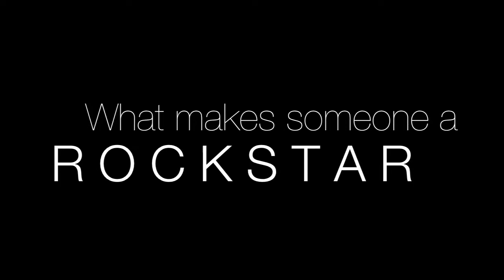Behind the Scenes at Big Ideas 2012 with Dayna Steele